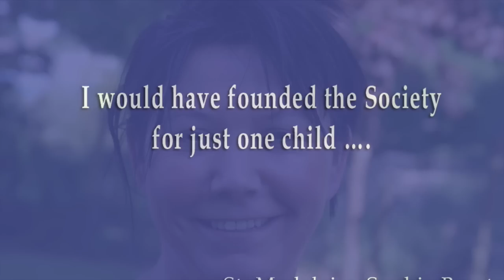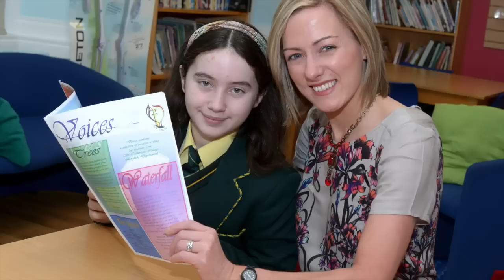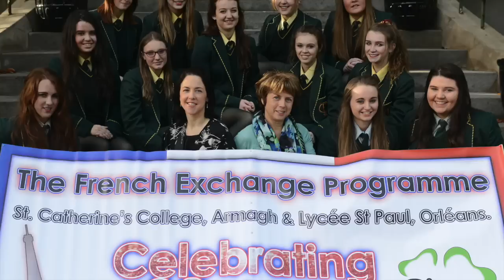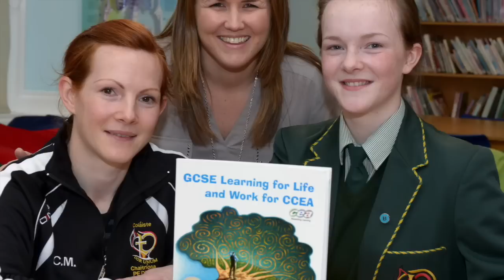iMovie Primary links